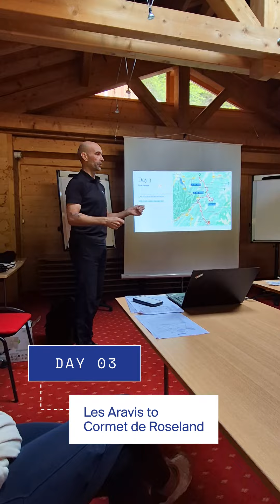Epic Trans-French Alps — Trip Diary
Watch as our guest Bizzy Butterworth shows you inside the Thomson Bike Tours Epic Trans-French Alps trip. An incredible adventure in the cycling playground made famous by the Tour de France.